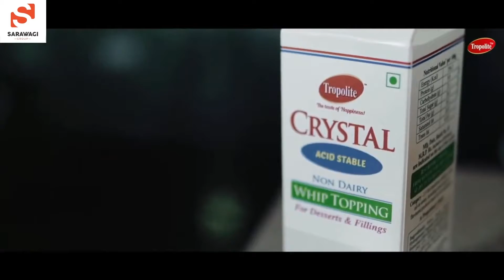Cooking With Sarawagi Group |Pistachio Tiramisu Cake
Hey Bakers here is a Fantastic Recipe of a Pistachio Tiramisu Cake prepared with a range of Tropolite Baking Products

Sarawagi Group was incepted in Nepal, during the mid 20th century. It was incorporated as a general trader in Agro Commodity & Cloth Merchants. In 1949 A.D. Late Gharsiram Sarawagi, expanded the business in to Soap manufacturing followed by Timber, Rice, Dal & Oil. In 1965, our former Chairman Chiranjiwi Sarawagi got involved with the soap industry.

Alongside, he supported the expansion of the trading business. Eventually, he forayed into the social sector and went on to the become the Governor of Lions Club International 325B district. Following his father’s footsteps, our Managing Director, Vijay Sarawagi, joined business in 1986, later expanding the group to manufacture carpet & PU foam.

In 1992, Executive Director Ajay Sarawagi joined the business with a new perspective of exploring Industrial Trading. He envisioned the need for a portfolio of products in the food and beverage industry when he stumbled across plastic crates in an exhibition. There has been no looking back ever since.

Sarawagi Group has been in the food business for over 2 decades now. The group has met an enormous leap of success through innovative and brilliant leadership of the present management. It is only because of their passion to support the development of the food and beverage industry that has resulted in this brand.

We represent many companies of international repute, who have been a part of this journey. Backed up by our food experts and sales team, our three offices cater to our valued clients all over Nepal.

Sarawagi Group comprises 4 distinct companies:

1) Trishul Trade Links
2) Sarawagi Group
3) Trishul Ancillary Products and Packaging
4) Bakers' Creation

Keep visiting our YouTube Channel for more such amazing, easy to make and delicious recipes.